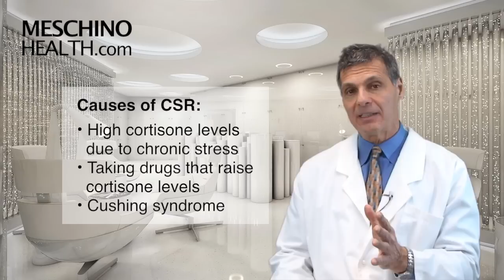Natural Management of Central Serous Retinopathy (CSR)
Learn about central serous retinopathy (CSR). Dr. Meschino explains causes of central serous retinopathy (CSR) & provides natural management strategies. to read Dr. Meschino's full article on this topic.